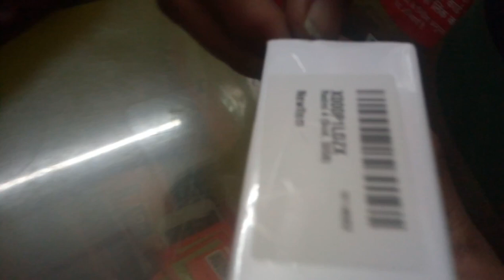redmi mobile review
Redmi new mobile 2024 me uttrakhand pahadi brothers music friendship hometown shyambabalovers entertainment minivlog dailyvlog music#